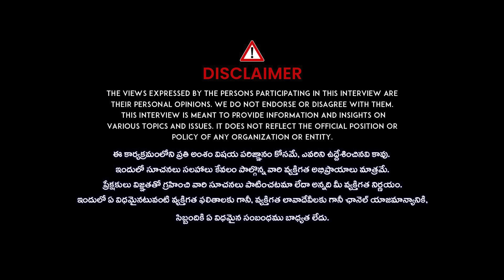Doctor Narayana Reddy About Kolkata Trainee Doctor Incident | iDream News